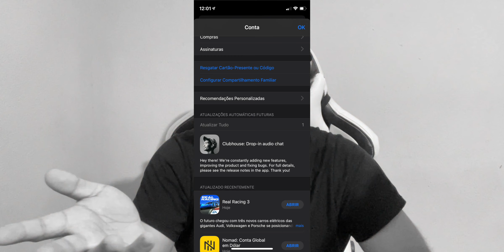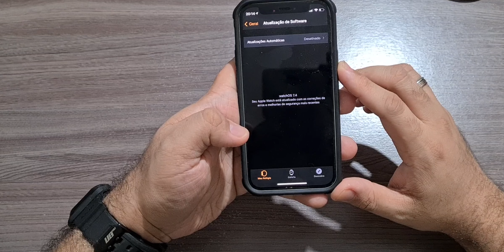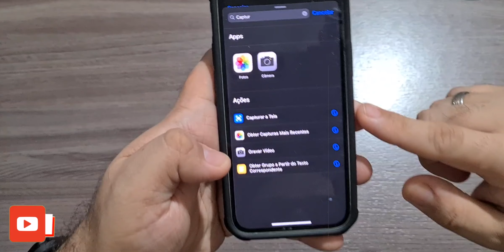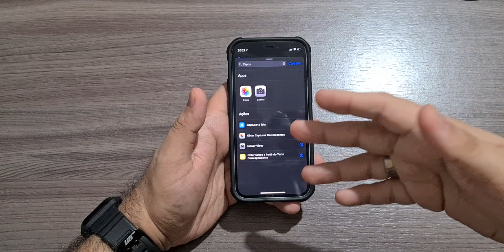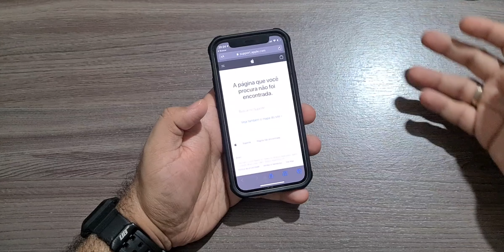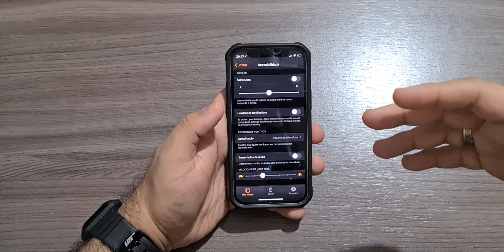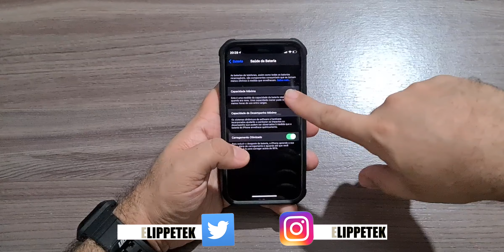iOS 14.5 BETA 2 - PROBLEMAS E MAIS NOVIDADES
Fala ai pessoal beleza!? No video de hoje atualizando as informações do video de ontem com o lançamento do próximo evento da Apple - teremos iOS 14?

🎥 VIDEOS:
COMO MUDAR OS ICONES DOS APLICATIVOS NO IOS 14 SEM JAILBREAK
DESCONTOS E CASHBACK NAS SUAS COMPRAS, VOCE COMPRA E AINDA TEM
PARTE DO SEU DINHEIRO DE VOLTA COM EXTENSÃO PARA GOOGLE CHROME: